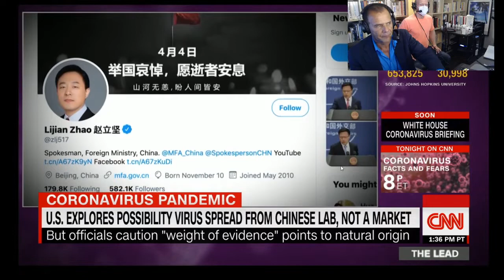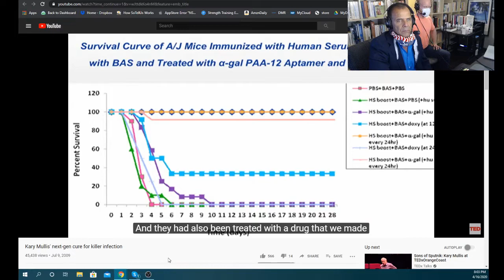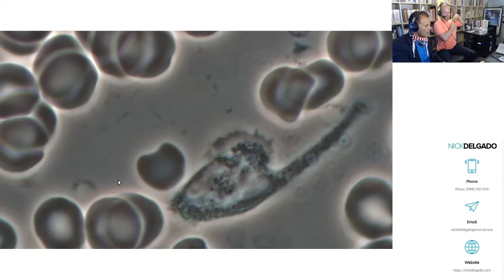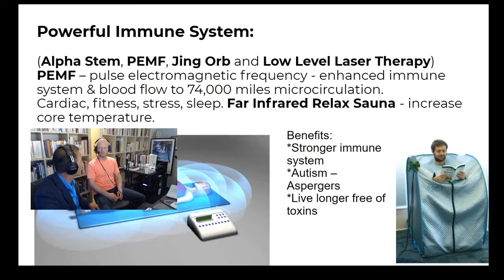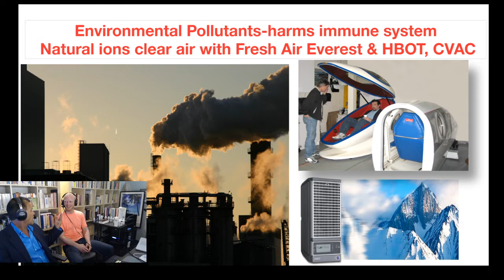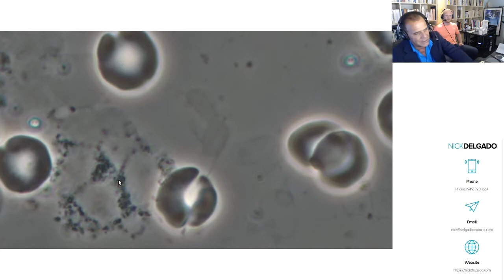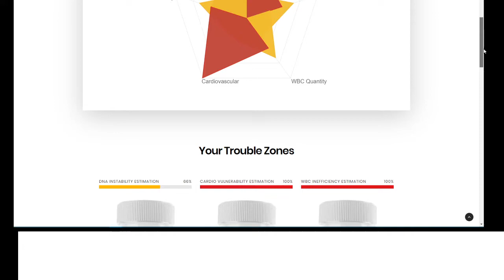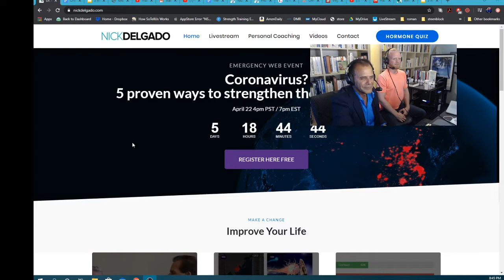The Intricate & Powerful Immune System - Your Best Defense Against COVID-19